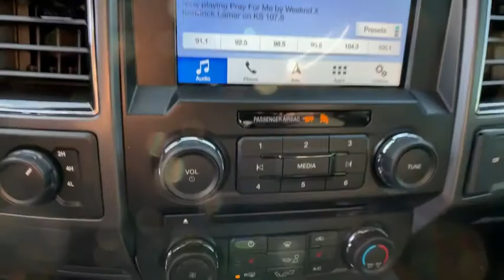2018 Ford F-150 Denver, Littleton, Aurora, Parker, Colorado Springs, CO R433501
Charcoal  2018 Ford F-150 available in Denver Colorado at Brandon Dodge. Servicing the Littleton, Aurora, Parker, Colorado Springs, CO area.

Brandon Dodge
5600 S Broadway

Certified.brbrF-150 XLT, 4D SuperCrew, 2.7L V6 EcoBoost, 10-Speed Automatic, 4WD, Charcoal.brbrCertification Program Details: Dealin Doug Certified Advantage Pre-Owned Vehicle 3 Year 100,000 mile Limited Powertrain Warranty. Includes 24/7 emergency roadside assistance. The Dealin Doug Certified Advantage pre-owned limited powertrain warranty begins on the vehicle purchase date and continues up to 3 year or 100,000 miles on the odometer, whichever occurs first.